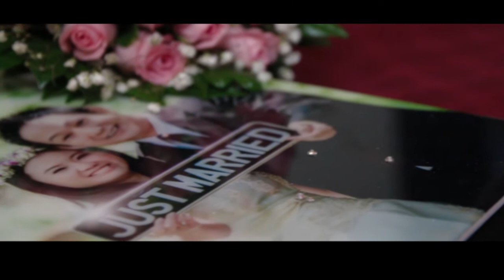Walter + Joan wedding trailer